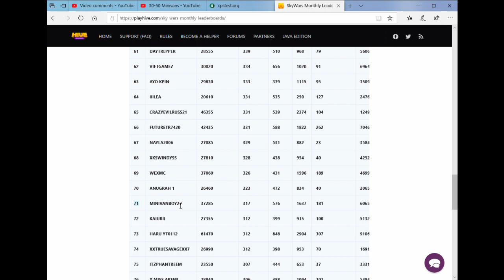Getting on Hive Skywars Leaderboards!!!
WE DID IT BOYZ